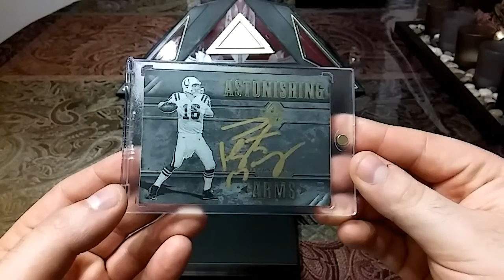My 2,000th Peyton Manning Card!!! #2,000